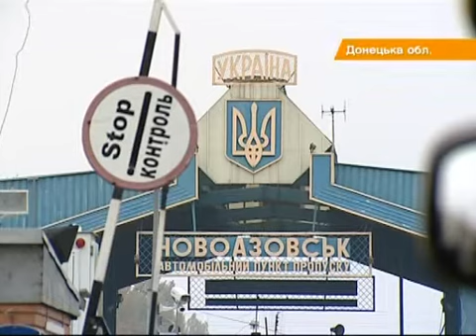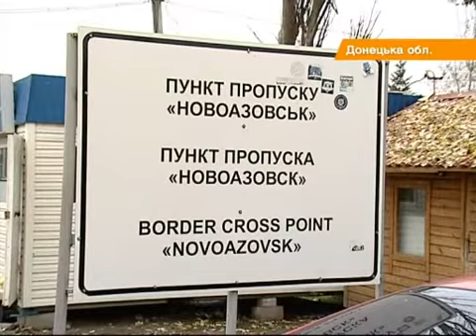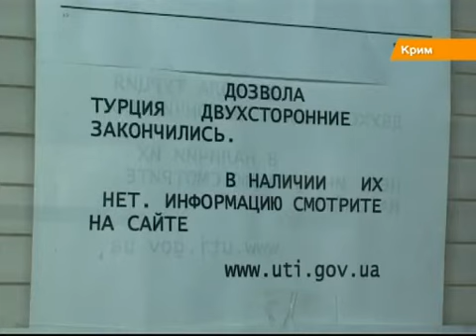На границе с Россией вода и туалет стали на вес золота